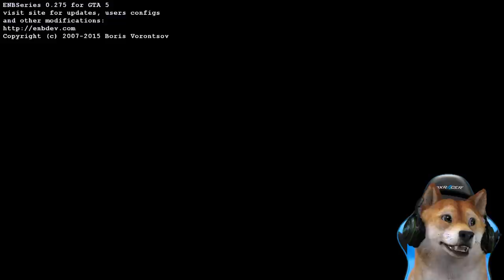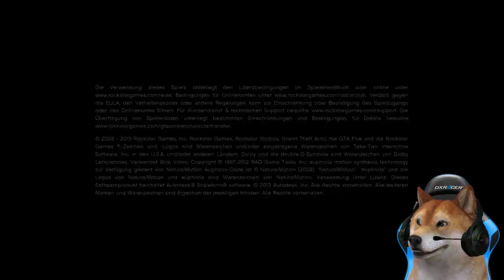Karl-Heinz und SEINE GANG! - GTA 5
🔹 Stream Deck
🔹 Für Aufnahmen
🔹 USB Hub

Die "amzn.to" - Links hängen mit dem Partnerprogramm von Amazon zusammen. Sie dienen dem potentiellen Käufer als Orientierung und verweisen explizit auf bestimmte Produkte. Sofern diese Links genutzt werden, kann im Falle einer Kaufentscheidung eine Provision ausgeschüttet werden.

Wer mich also unterstützen will, kann über einen dieser Links kaufen. Es fallen natürlich keine weiteren Kosten an, wenn ihr über meine Links bestellt :)